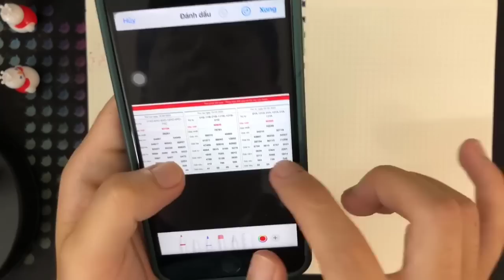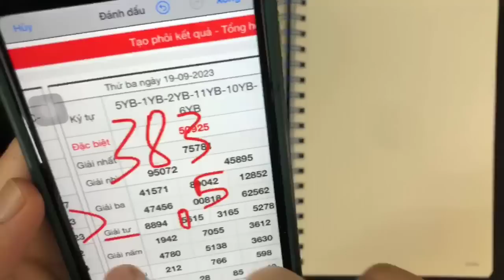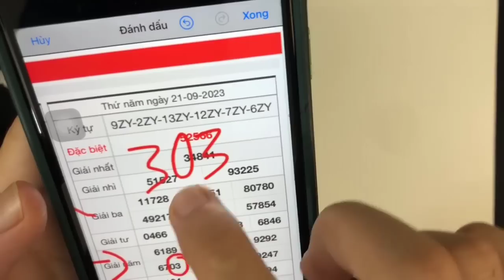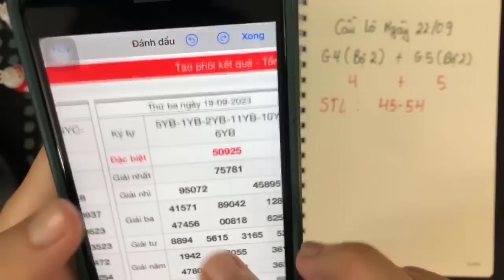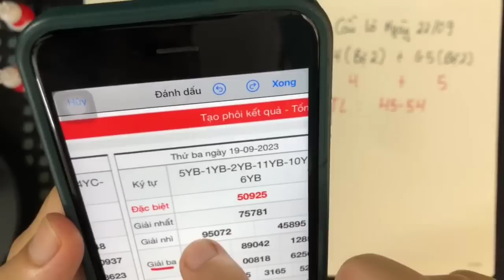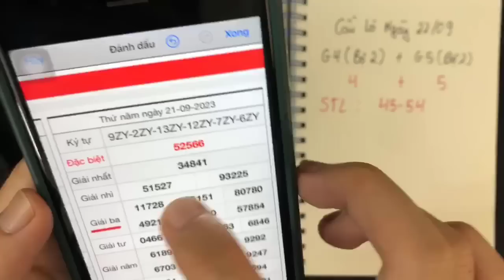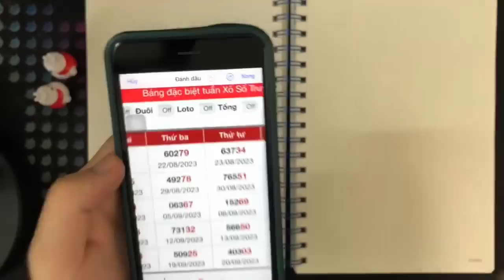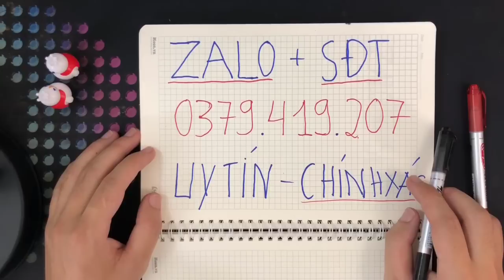Phương pháp cách ghép tổng rút gọn ''ăn thông nhiều nhất'' của phạm lê hoàng tuấn đức